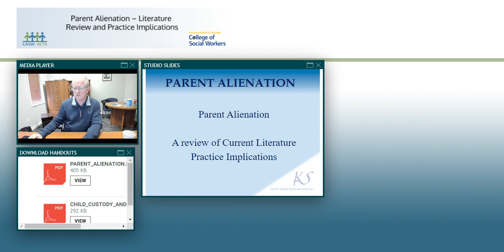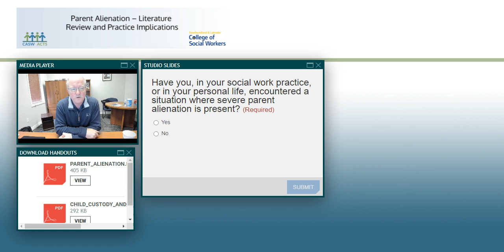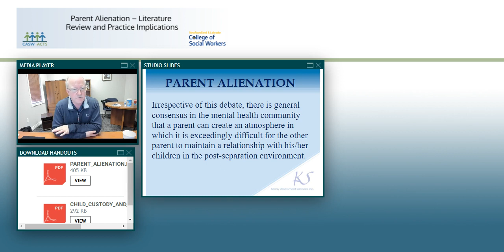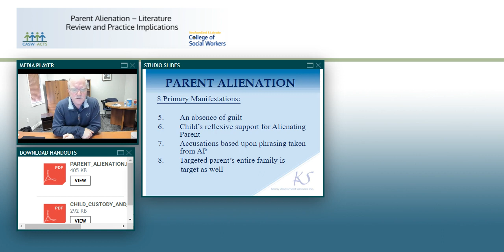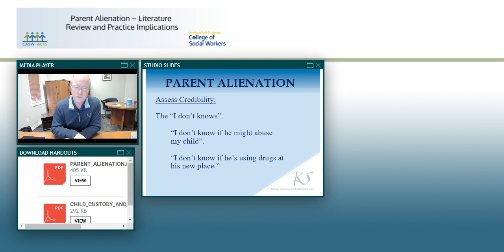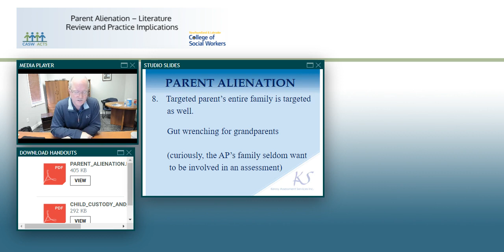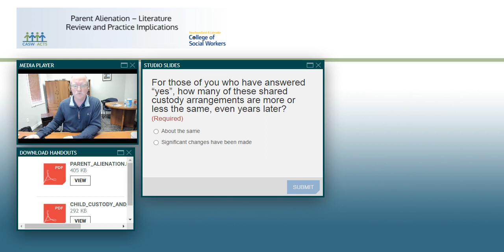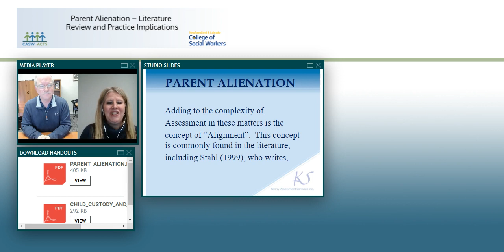Parent Alienation - Literature Review and Practice Implications